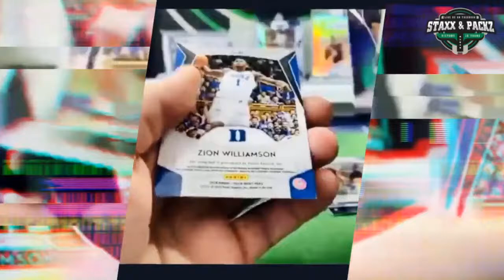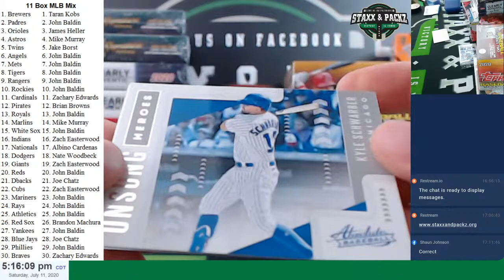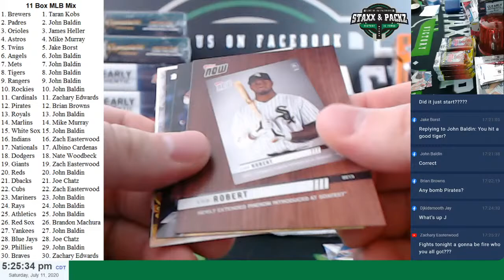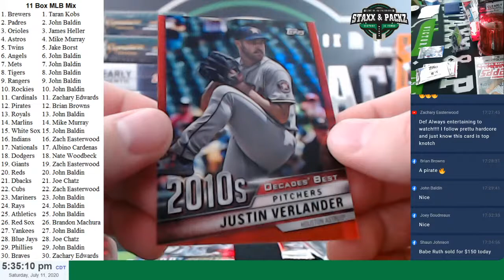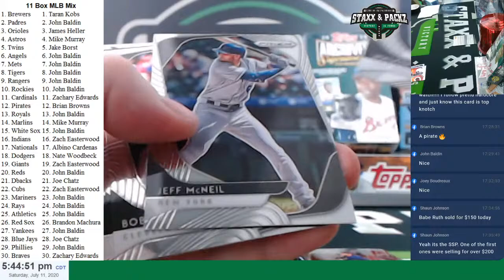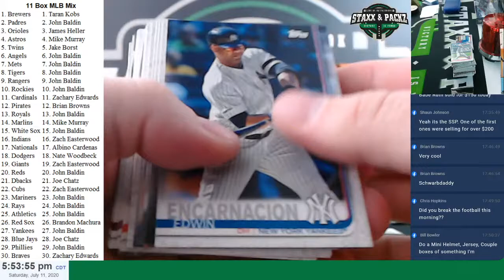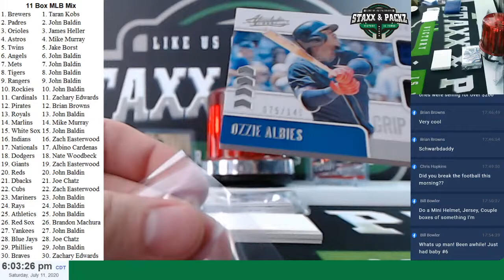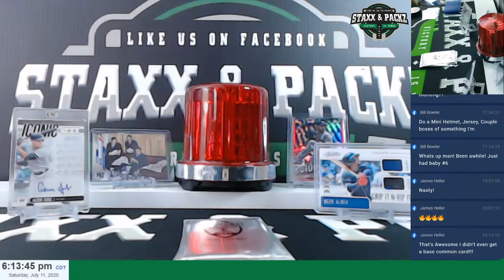STAXX AND PACKZ LIVE!